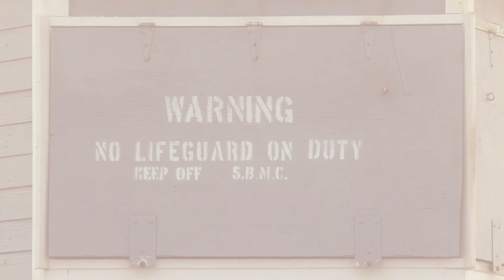One of my best waves EVER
One of my best waves ever, caught with some of the best people I know. Happy to share another great edit. 8 beaches down, 22 more to go for 30 waves in 90 days.

Update: Ryan aka @bigsorenson is back and doing well. Thank you for all the comments and love, he appreciated it! Keep charging!

for merch, blog posts and more!